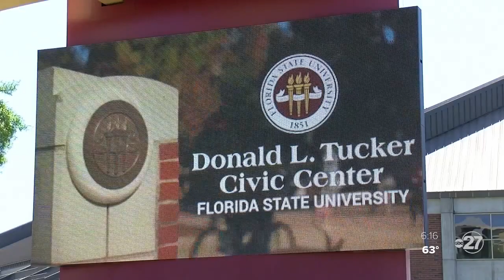Infinity Con Tallahassee returns to Donald Tucker Civic Center in June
The event was postponed last year because of COVID-19. However, the event coordinator said there will be plenty of room for fans to socially distance themselves as well as taking extra precautions.